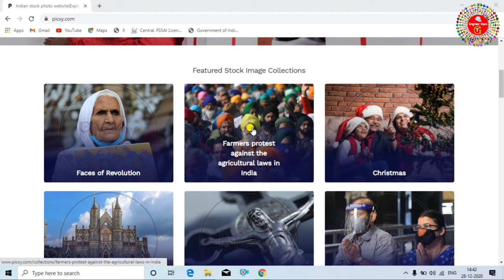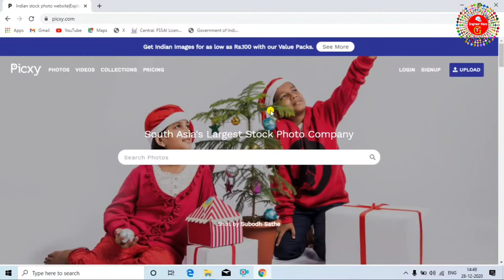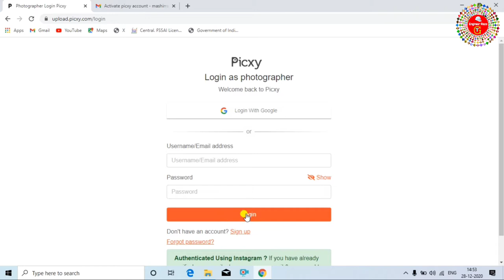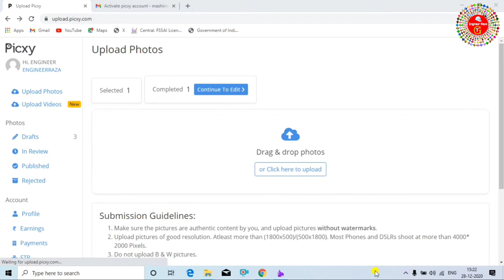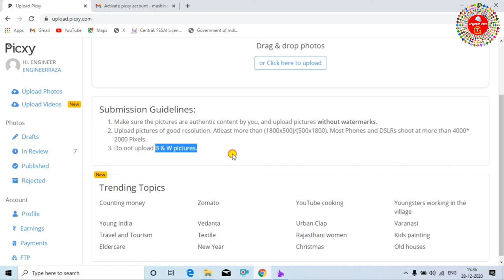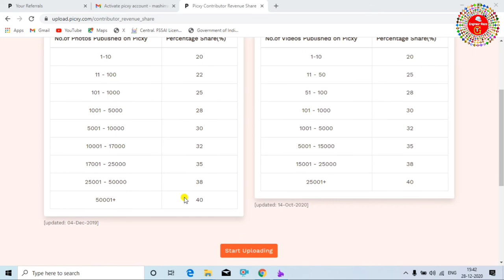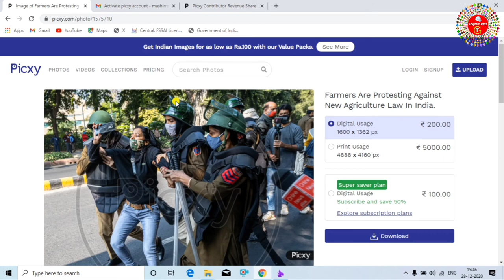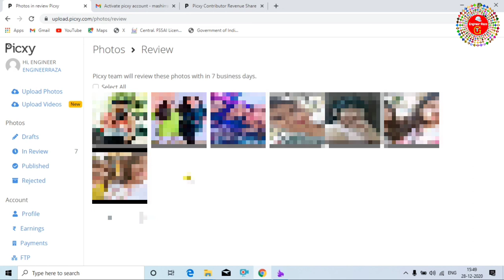make money with photography online - photography se paise kaise kamaye | picxy account kaise banaye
picxy par photo sell karke side income shuru kar sakte hai. is video me picxy se paise kamane ka complete process dikhaya gya hai. picxy south asia ki largest photo company hai.

'picxy ia a stock photo company with great collection of image from across India and beyond. Picxy is also into Photography Services to corporates and businesses. Picxy has a network of thousands of photographres from more than 100 Indian cities.'

aaj ke time me online photo sell karke paise kamana kafi easy hai.bahut sari website hai jahan photo sell kar sakte hai. picxy aisi hi ek best indian website hai jahan photos sell karke earnings kar sakte hai

online paise kaise kamaye, picxy se paise kaise kamaye, picxy account kaise banaye, photography se paise kaise kamaye ye sab is video me aap jange

makevmoney with photography online - photography se paise kaise kamaye | picxy account kaise nanaye

tags for reference: how to cell photo online,how to sell photo online and make money,make money online,how to earn money online,work from home,how to sell photo onlineand make money 2021,make money with photography online,photography se paise kaise kamaye,photography se paise kamaye,mobile photography se paise kaise kamaye,laptop photography se paise kaise kamaye,mobile se paise kaise kamaye,laptop se paise kaise kamaye,best part time job for college students,best part time jobs from home,best part time jobs for students,best part time jobs online,engineerraza,Engineer raza,ENGINEER RAZA,Engineer Raza,zoom,zoomchannel,zoom channel,taza khabar,Taza Khabar,Taza khabar,engineerrazatechnicalguru,ertg,z,zc,tk,TK,t k,